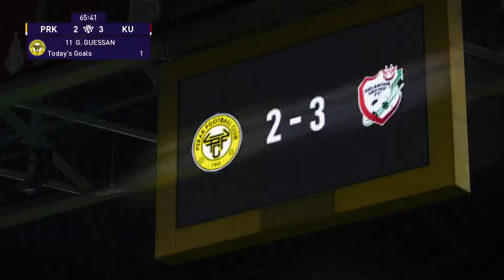PERAK II vs KELANTAN UNITED FC [ versi pes2021 ]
PERAK II 3 -- 3 KELANTAN UNITED